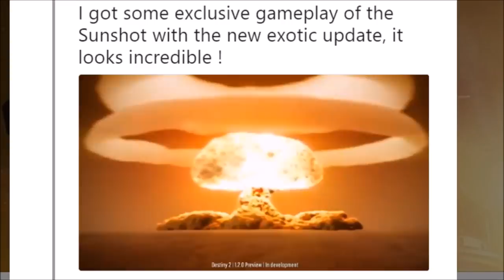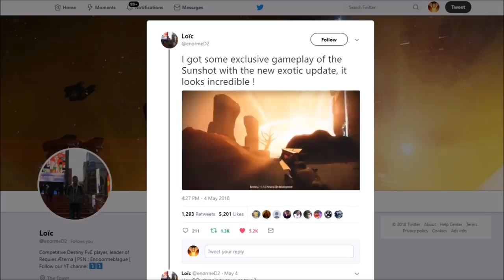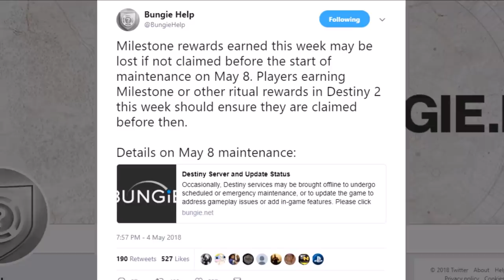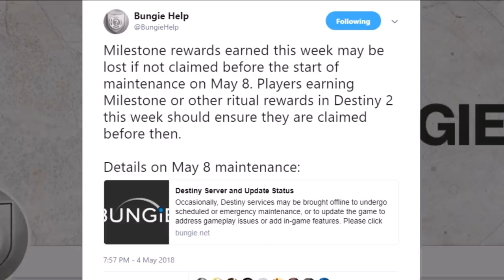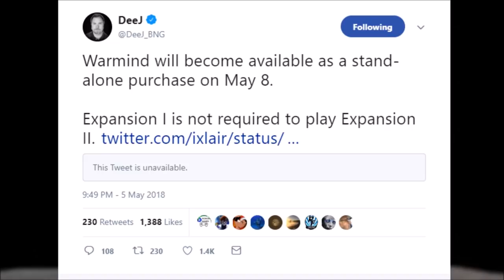Destiny 2 - LET'S EFFING GO!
Destiny 2 News! Exotic Buff! Warmind Gameplay!